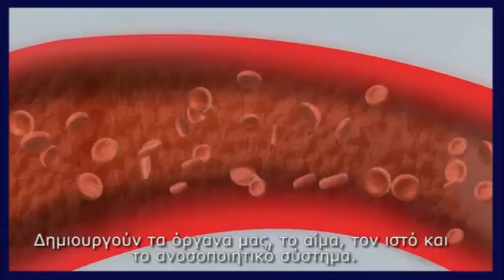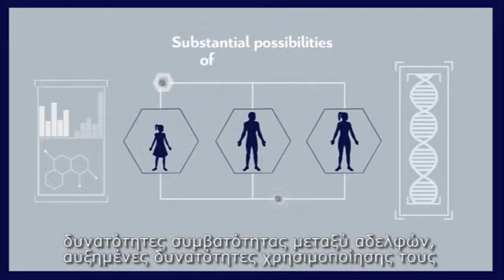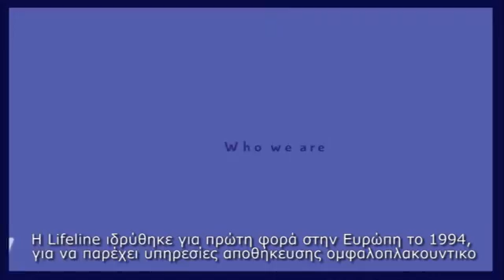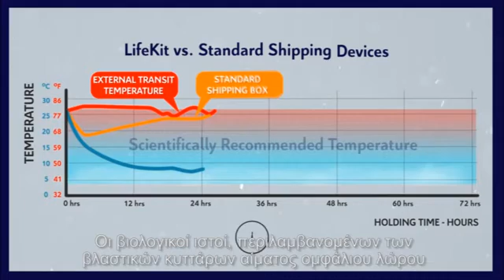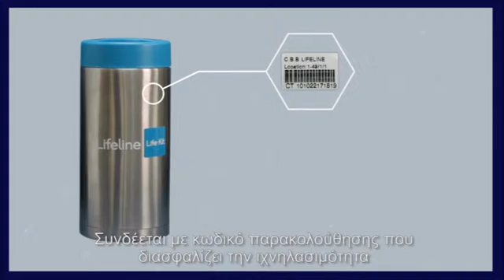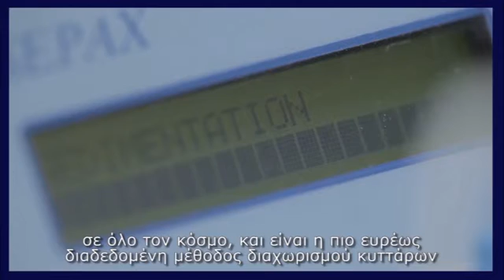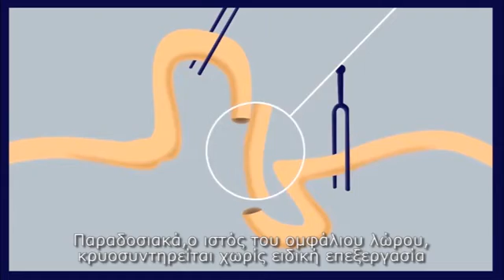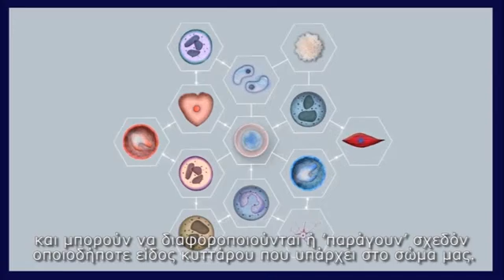Lifeline: Umbilical Cord Blood & Tissue Stem Cells Banking (GR Subs) 2015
The video is an educational overview regarding the nature of Stem Cells, the transplantation history and the purpose of banking the umbilical cord blood and tissue Stem Cells.

Κεφάλαια:

01. Τι είναι τα βλαστοκύτταρα: 0:00
02. Τι είναι οι μεταμοσχεύσεις βλαστικών κυττάρων: 0:51
03. Τι είναι οι τράπεζες αίματος ομφάλιου λώρου: 1:43
04. Δημόσια ή Ιδιωτική Φύλαξη: 3:26
05. Lifeline - Ποιοι είμαστε: 4:17
06. Life - Kit: 5:38
07. Επεξεργασία αίματος ομφάλιού λώρου: 8:48
08. Κρυοσυντήρηση: 9:45
09. Ποιοτικός έλεγχος: 10:36
10. Ιχνηλασιμότητα - Ασφάλεια: 11:42
11. Ιστός ομφάλιου Λώρου: 12:15
12. Επικοινωνία: 15:16